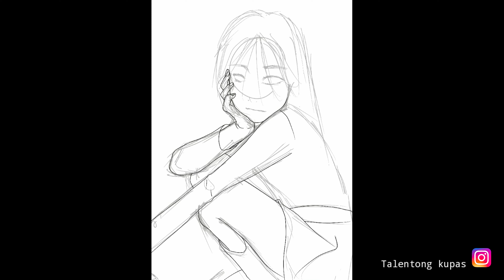Cute Ulzzang Girl - SPEED PAINTING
Here's a time-lapse video of drawing a cute Ulzzang girl.
Reference used found from Google